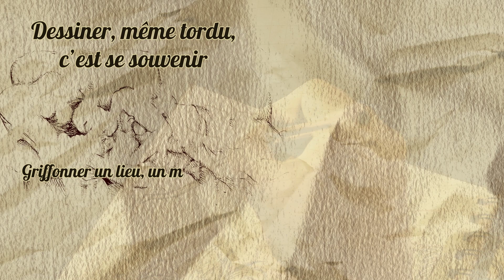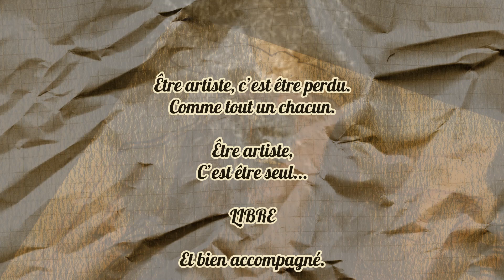Dessiner tordu par Raf Péaud.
Extrait du livre de Raf Péaud "Carnet de Voyages intimes" lu par le chanteur Kik Mastan. Montage vidéo par Raf Péaud à partir des illustrations de l'ouvrage.